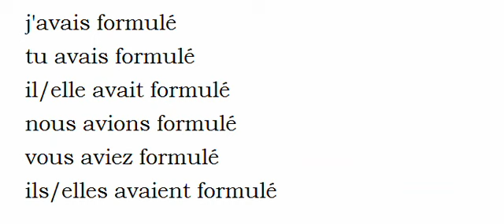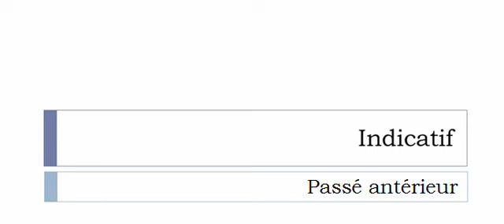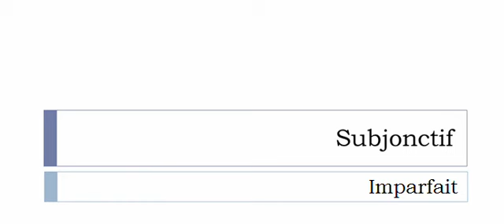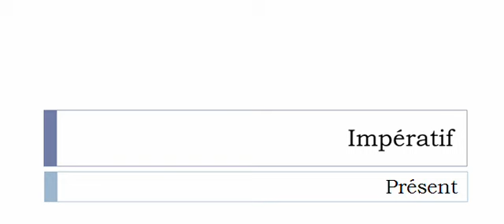Französisch lernen = Konjugation = Formuler